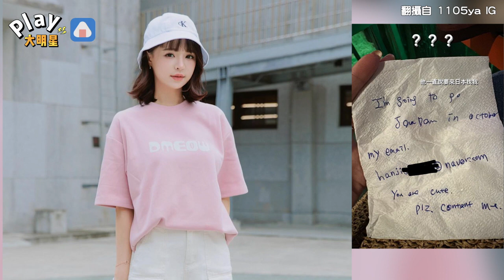呆萌女神在菲律賓被韓國男生搭訕 「謊稱自己是日本人」收到一張衛生紙傻眼了